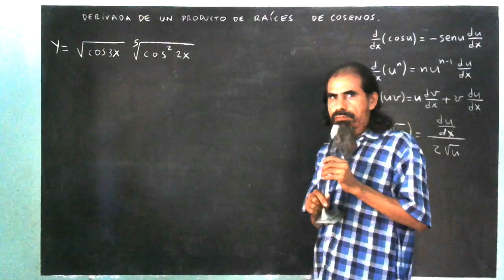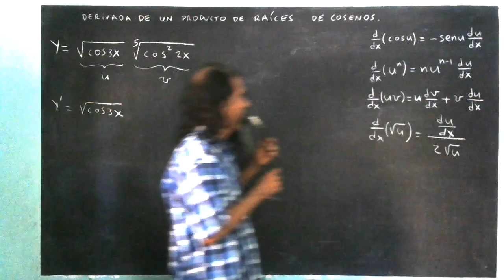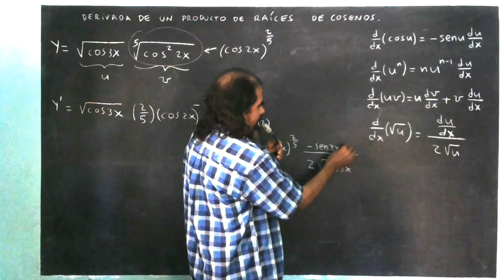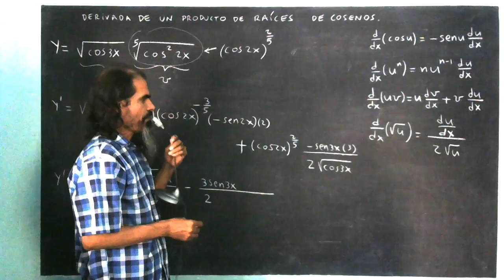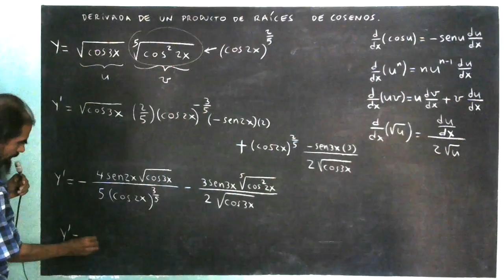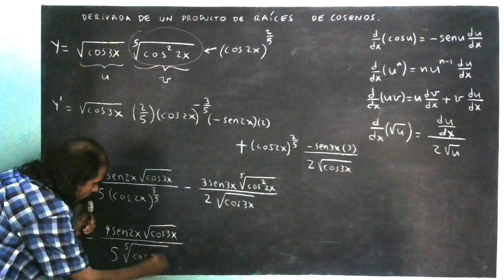derivada de un producto de raices de cosenos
Se deriva un producto de dos raíces de funciones coseno.